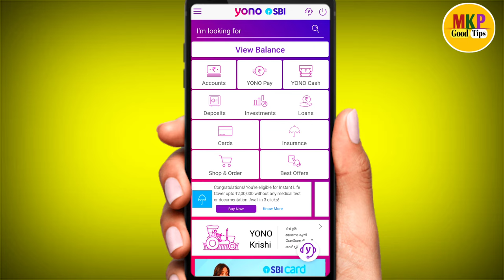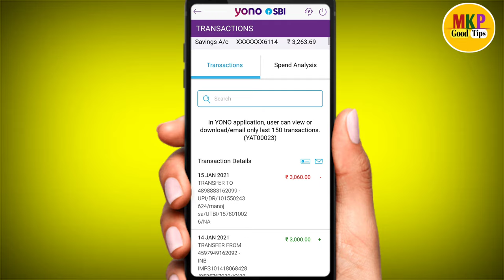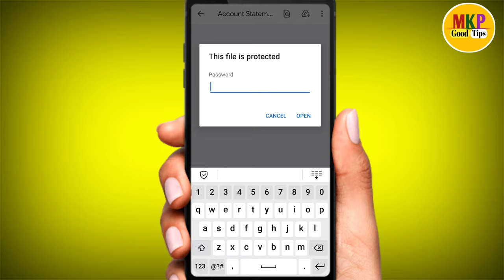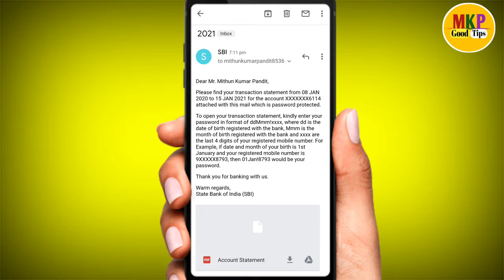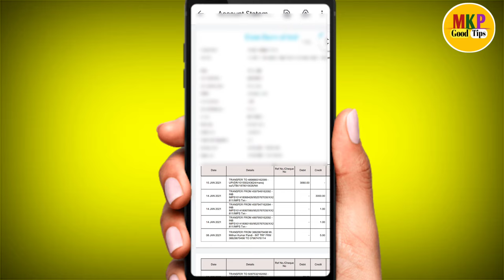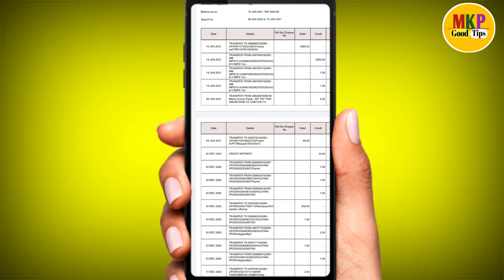yono sbi se passbook kaise dekhe ! how to download bank statement from yono sbi ! Sbi statement view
Hello dosto ajj ki es video pe mai aplogo  ko bataunga ki yono sbi se passbook kaise dekhe ! how to download bank statement from yono sbi ! Sbi statement view yono sbi download